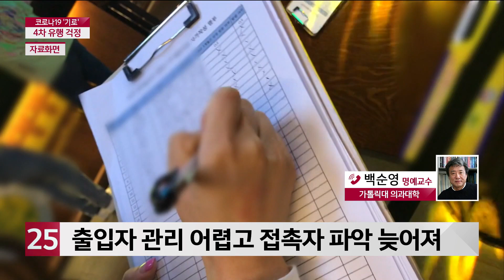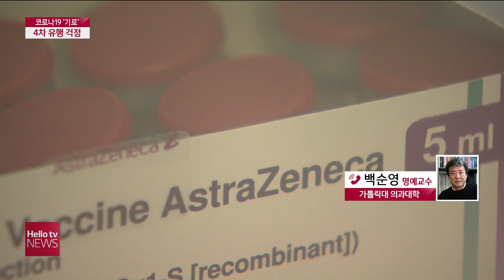[이슈&피플]코로나19 ′기로′ 4차 유행 걱정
국내 코로나19 확산세가 거세지면서
4차 대유행에 대한 우려의 목소리가
커지고 있습니다.
백순영 가톨릭대 의대 명예교수와
관련된 이야기 나눠보도록 하겠습니다.